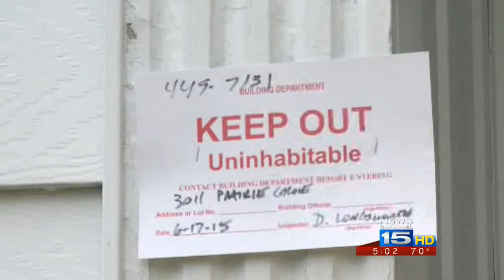Waynedale neighborhood still battling flood